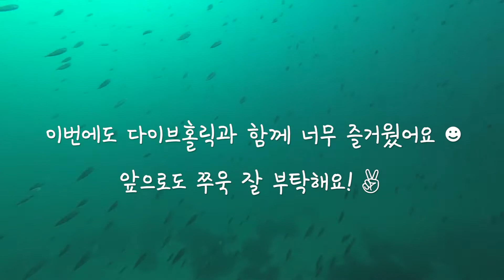제주 섶섬 스쿠버다이빙 with DIVEHOLIC